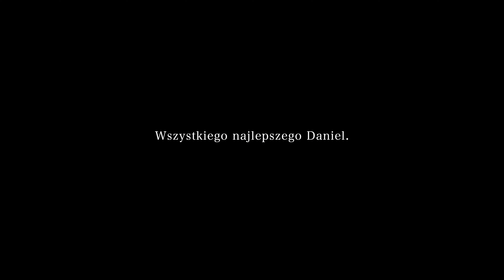30 lat Daniela - Brzostkowisko